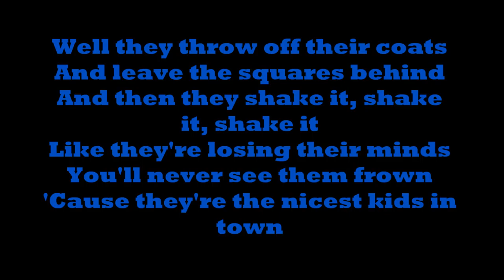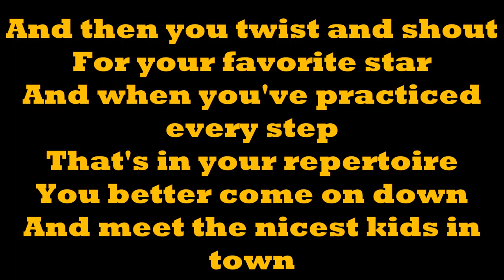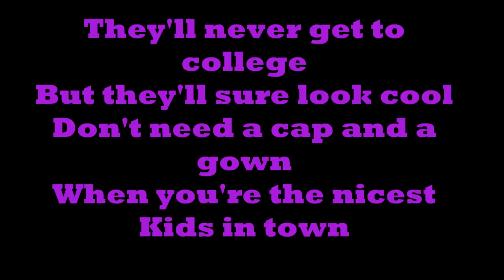The Nicest Kids In Town Hairspray Lyrics